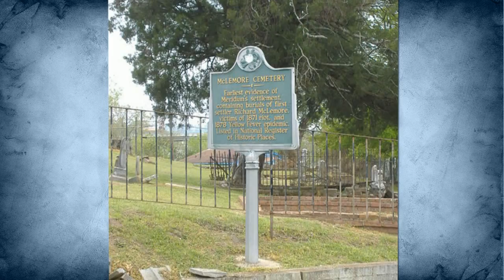McLemore Cemetery - Meridian Civil Rights Trail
McLemore Cemetery is considered Meridian's oldest cemetery and its oldest surviving historic site. It was founded by Richard McLemore, Meridian's first permanent white settler, in 1839. In 1979, it was listed on the National Register of Historic Places. In addition to McLemore, many victims of Meridian's race riot of 1871 are believed to be buried here.

The story of the race riot is multifaceted, and it varies greatly depending on which account you consult. Even the official government inquiry into the events surrounding the riot is filled with conflicting testimony. However, a few facts are certain. The Civil War left Meridian devastated. Extreme poverty, along with the changing social and political roles of the Reconstruction era, led to an escalation in racial violence. In March of 1871, three black men, Warren Tyler, William Clopton, and Aaron Moore, went to trial for making "inflammatory speeches" shortly before a fire broke out that destroyed much of Meridian's business district. During the trial, shots erupted in the courtroom, and mob violence spilled out onto the streets. As a result, the presiding judge, two of the defendants, and as many as 30 others were killed.

The riot signaled the end of the Reconstruction era in Meridian, though the goals of Reconstruction were far from accomplished. It remains the bloodiest day in Meridian's history, and it foreshadowed the racial tension and violence that were yet to come.